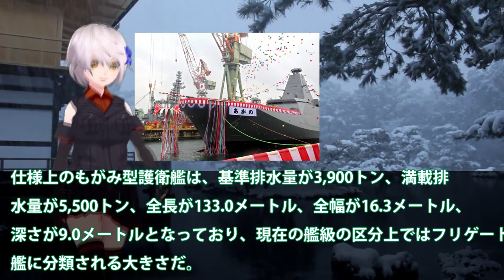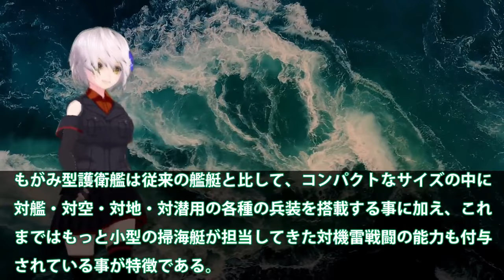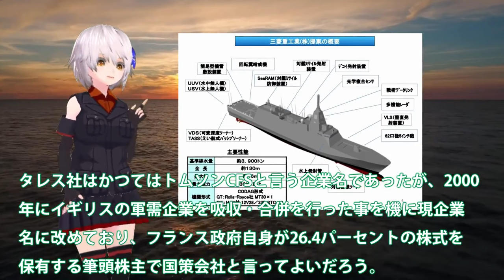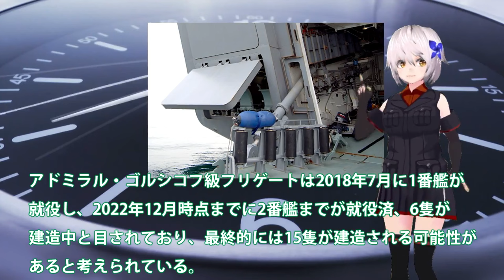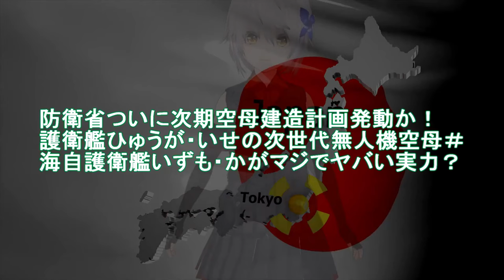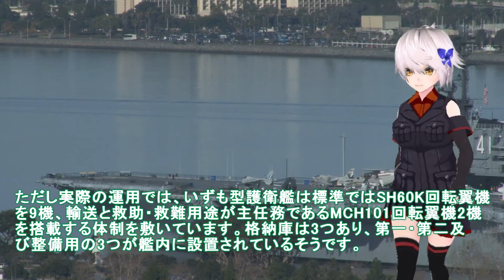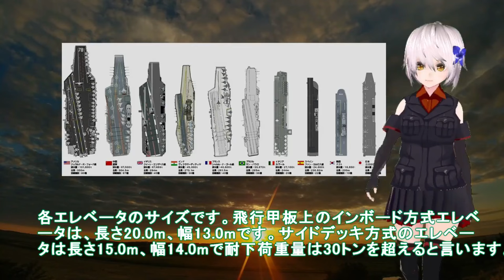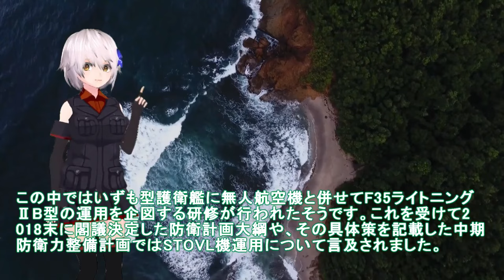【ゆっくり解説】自衛隊スペシャル 海自最新鋭もがみ型護衛艦あがの進水！三菱マジでヤバイ建造能力【軍事スペシャル・特集】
1海自最新鋭もがみ型護衛艦あがの進水！三菱マジでヤバイ建造能力に米恐れる？このクラスで30ノット異常055型はポンコツ・・・

2防衛省ついに次期空母建造計画発動か！護衛艦ひゅうが・いせの次世代無人機空母＃海自護衛艦いずも・かがマジでヤバい実力？